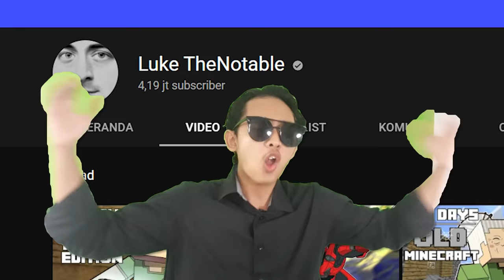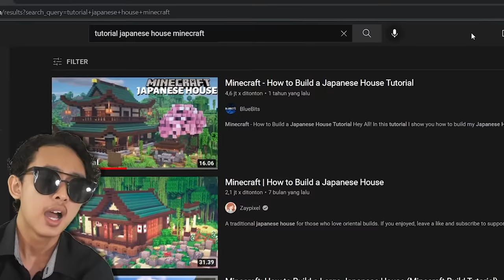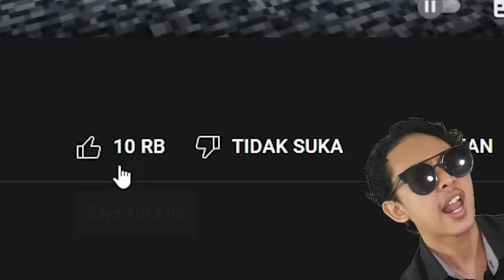300 Hari Survival Tapi di Better Mincecraft !! FULL FACECAM (SiJoni Spesial Agent)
▶ Mod
Better Minecraft Forge edition (1.16.5)

Sampai jumpa di Video lainnya